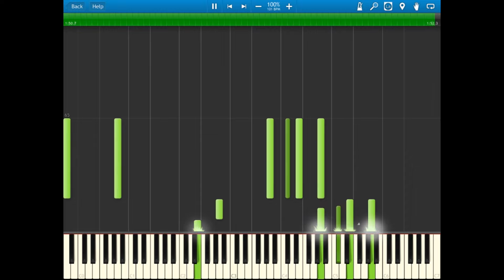Puzzle & Dragons - A New Journey (Piano Arrange)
Composed by Kenji Ito
Piano Arrangement and Score by Erik Zamora

I'd love it if someone could perform it and post it up on youtube.